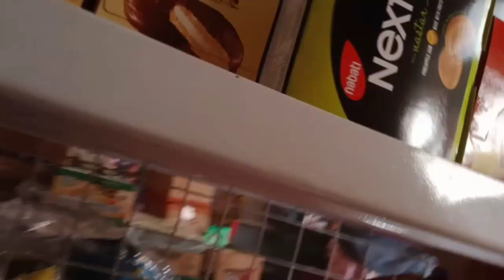Belanja di Agen Langganan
belanja di agen